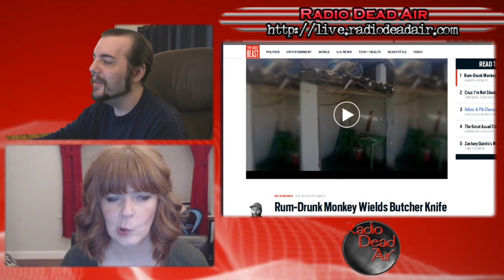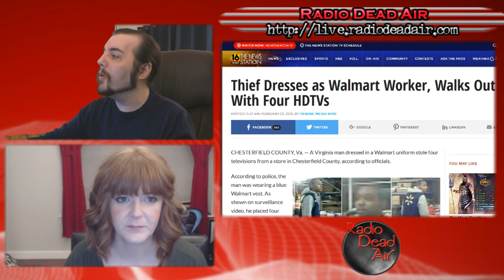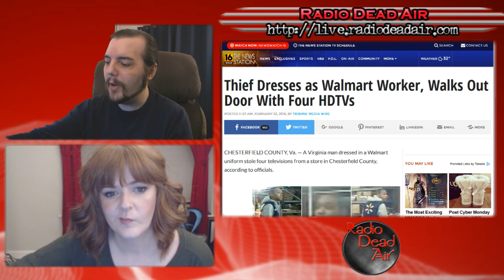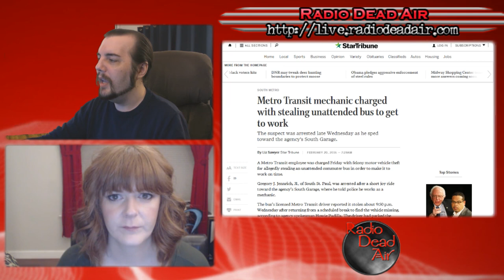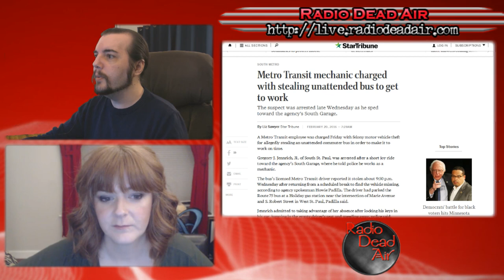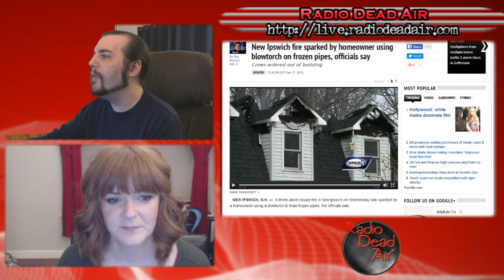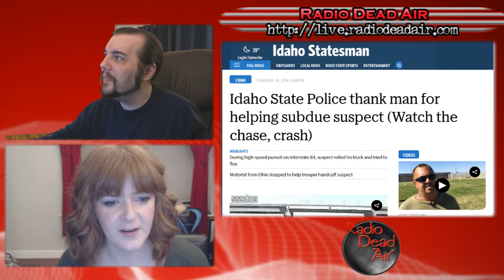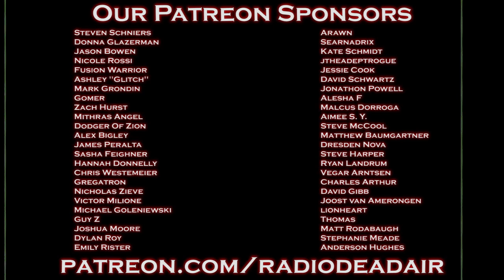WTFIWWY Live - Drunkey Monkey Knifey - 2/22/16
This week: The Wal-Mart Vest Bandits strike again, we learn that blowtorches are an "outside toy" and you will believe a man can fly ... and then run from the police ...